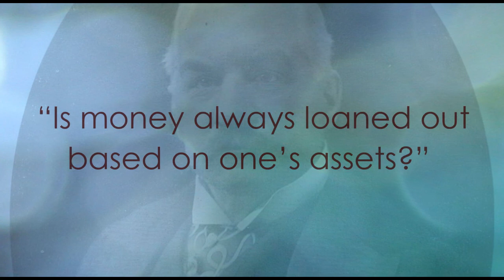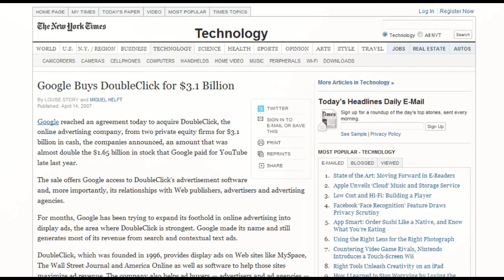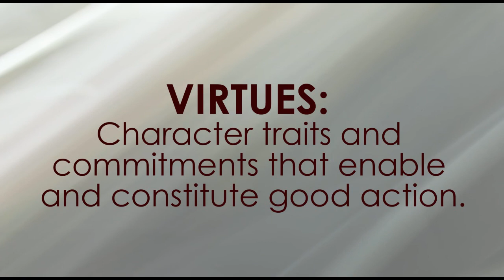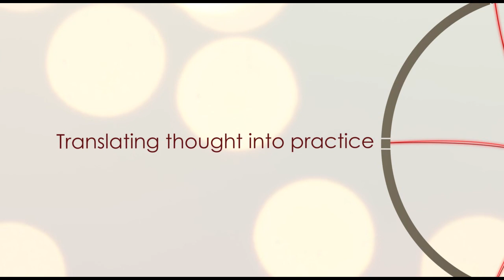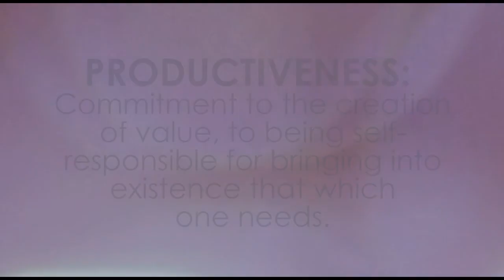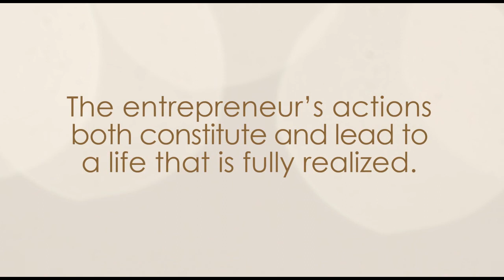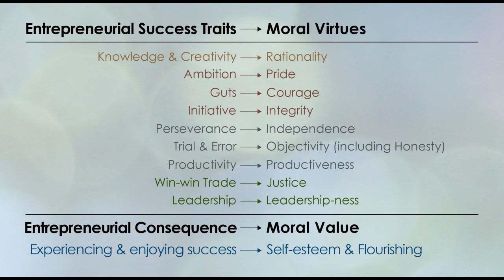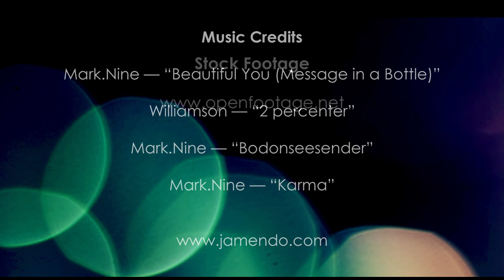Entrepreneurship and Virtue Ethics